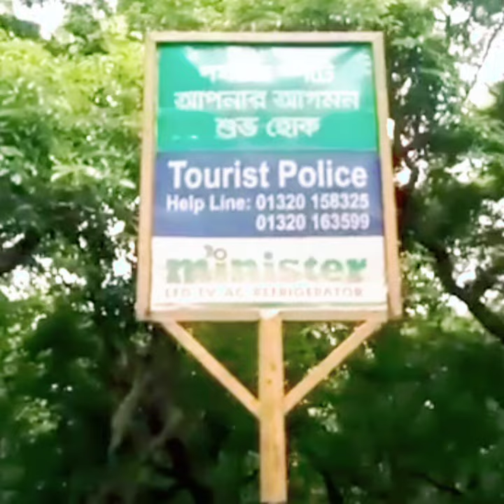আনন্দ ভ্রমন 2024 । সুন্দরবনে একটু গুরাগুরী। সৈয়াদ গোলাম মঈনুদ্দিন।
এই আলোচনাটি রেকর্ড করেন-ওয়াজ ভান্ডার ইসলামীক চ্যানেল
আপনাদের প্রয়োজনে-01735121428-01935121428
আমরা বাংলাদেশের সর্বত্র ভিডিও করে থাকি ।।